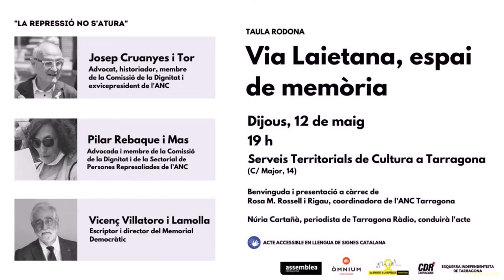Taula rodona. Via Laietana, espai de memòria. Tarragona 12 05 2022